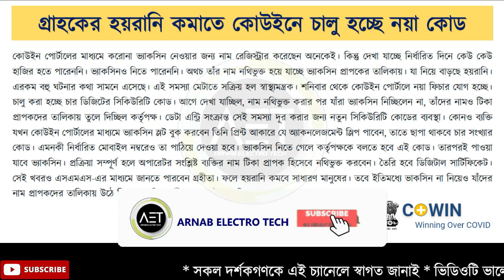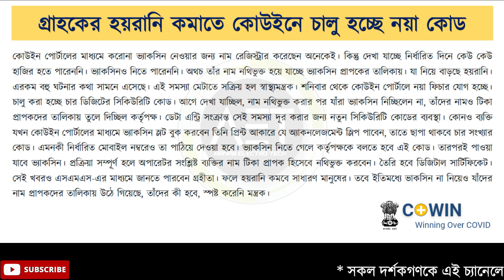New feature started in Cowin Portal | 4 Digit Code system for Covid Vaccine | Latest Update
Keywords-
- cowin app registration
- covid 19 vaccine registration kaise kare
- how to register for covid vaccine in hindi
- how to register for covid vaccine in india
- how to register for covid vaccine in cowin app
- how to register for covid vaccine in cowin website
- covid vaccine registration 18 to 45
- 18+ covid vaccine registration
- covid vaccine registration 18+
- covid 19 vaccine registration in india
co-win registration .
co-win registration app.
co-win registration website.
co-win registration portal login.
co-win registration india.
co-win registration online.
co-win registration site.
co-win app.
co-win app download.
co-win application.
co-win app 2.0 download.
co-win app download free.
co-win app launch date.
co-win app install.
co-win app govt of india.
co-win app for iphone.
co-win app launch,
cowin app.
cowin app download for vaccine.
cowin app download.
cowin app ios.
cowin app ts is required.
cowin app govt of india.
cowin application.
cowin app not working.
cowin app for iphone.
cowin app india.
cowin registration.
cowin registration start date.
cowin registration for senior citizens.
cowin registration for vaccine.
cowin registration app.
cowin registration india.
cowin registration manual.
cowin registration user manual.
cowin registration page.
cowin registration steps.
covid vaccine registration.
covid vaccine registration near me.
covid vaccine registration for senior citizens.
covid vaccine registration kolkata.
covid vaccine registration online.
covid vaccine registration in india.
covid vaccine registration website.
covid vaccine registration hyderabad.
covid vaccine registration in west bengal.
covid vaccine registration kerala.
cowin 2.0
cowin 2.0 registration online.
cowin 2.0 gov in.
cowin 2.0 download for ios.
cowin 2.0 portal download.
cowin 2.0 download for android free.
cowin 2.0 for ios.
cowin 2.0 site.
registration for corona vaccine
corona vaccine registration
corona vaccine
করোনার ভ্যাকসিনের জন্য কিভাবে রেজিস্ট্রেশান করতে হবে
করোনার ভ্যাকসিনের জন্য কিভাবে রেজিস্ট্রেশান করব
করোনা ভ্যাকসিনের রেজিস্ট্রেশান পদ্ধতি
করোনা ভ্যাকসিনের রেজিস্ট্রেশান
When COWIN registration will start for 18 or above people
Covid vaccine for 18+ above people
Covid vaccine registration for 18+ above people
corona vaccine registration for 18+ above people
18+ people corona vaccine
18 above people corona vaccine
18 to 45 people corona vaccine
18-45 people corona vaccine
18 to 45 corona vaccine
১৮ বছর বয়সীদের জন্য কবে থেকে করোনা ভ্যাকসিন পাওয়া যাবে?
১৮ বছর বয়সীদের জন্য কবে থেকে করোনা ভ্যাকসিনের জন্য রেজিস্ট্রেশান করা যাবে?
১৮ বছর বয়সীদের জন্য কবে থেকে করোনা ভ্যাকসিনের জন্য রেজিস্ট্রেশান শুরু হবে?
All the latest information about Covid Vaccine for 18 and above
how to get covid 19 vaccine from private hospital
how to get covid 19 vaccine from private nursinghome
no vaccination centre is available in cowin
cowin registration problem
how to book slot for covid vaccine from cowin portal
covid vaccine slot booking problem
cowin otp problem
covid vaccine registration otp problem